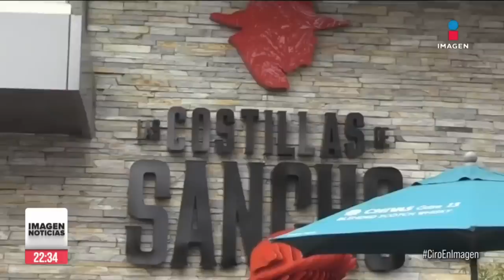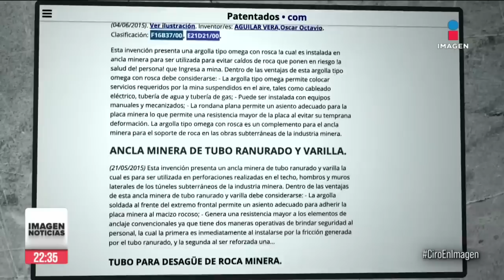Asesinan al empresario minero Octavio Aguilar en restaurante de Aguascalientes | Ciro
CiroEnImagen OctavioAguilar, inventor y empresario minero en Fresnillo, Zacatecas, fue asesinado en un restaurante. Estaba en una reunión con quienes se disputa los derechos de una patente valuada en 70 mdp, cuando de pronto dos hombres lo asesinaron